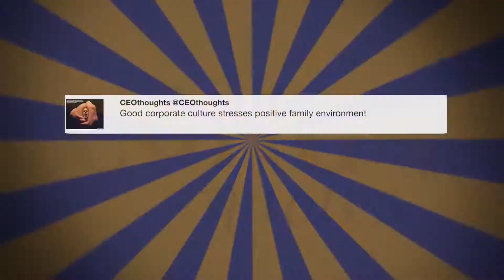Good news out of the House ...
"Good news out of the House with the passing of 'No Sanctuary for Criminals Act.' Hopefully Senate will follow." - @realDonaldTrump